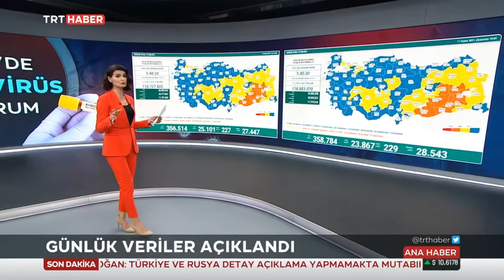Günlük Vaka Sayısı 17.11.2021 TURKEY